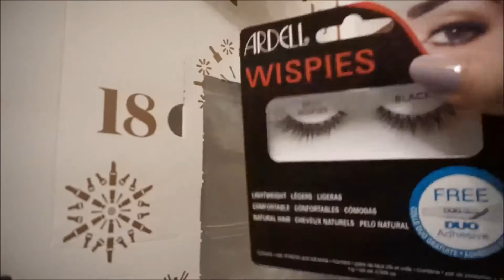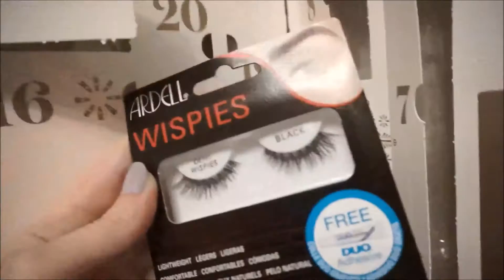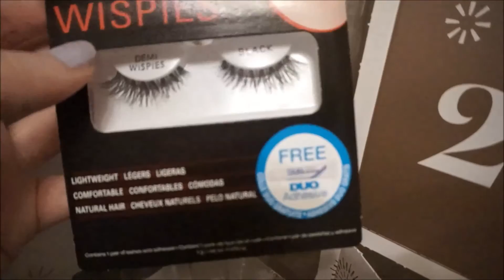Коробочка красоты 10| Vlogmas 2016 | Lookfantastic beauty box |обзор косметики | advent calendar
Видео каждый день в декабре!
Новое видео каждую субботу!

Хорошего дня!
Нина

Некоторые ссылки могут быть партнерскими. Заранее спасибо за поддержку!